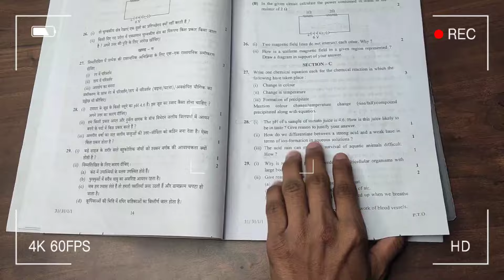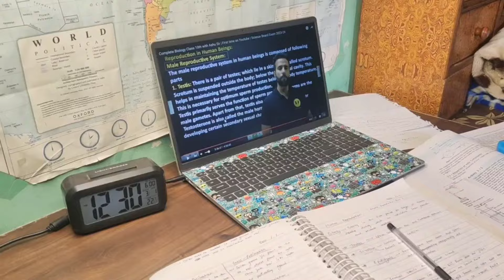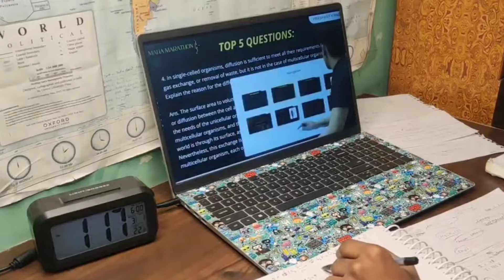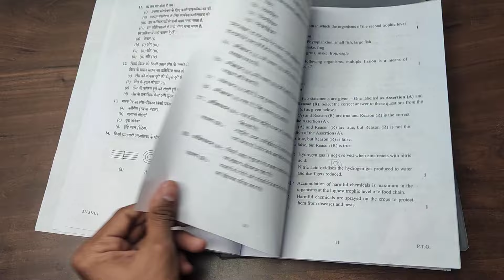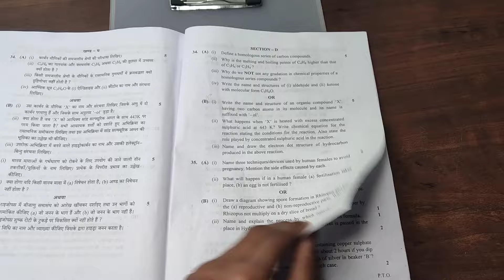Science Board Exam Vlog + Experience ( lost 10 marks 😭) | 10TH GRADER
i woke up at 06:00AM 😮 | Productive day of a Class 10 | | UPSC Aspirant |

Day 1 / 75 hard challenge 🔥 | class 10th + (UPSC)

How to complete class 10th syllabus | Day 5 / 75 hard challenge 🔥 | class 10th + (UPSC) |

Best YouTube Channels For (CBSE CLASS 10th) Board exams || CBSE BOARDS TIPS ||

10th Grader Productive Study Vlog | Class 10t outerh Study Vlog | UPSC ASPIRANT

Productive day of a Class 10 || UPSC Aspirant || 6 hours Study Vlog ||

i woke up at 05:00AM | Productive day of a Class 10 | | UPSC Aspirant | Study Vlog |

i woke up at 06:00AM | Productive day of a Class 10 | | UPSC Aspirant | Sunday Vlog |

class 10th study vlog |  Study Vlog | cbse class 10th | UPSC ASPIRANT |

8 Hours Study Vlog | i woke up at 06:00 AM | UPSC ASPIRANT | CLASS 10th

Social Science Half Yearly Exam 🤯 | class 10th + UPSC |

Day 2 / 75 hard challenge 🔥 | class 10th + (UPSC)

Day 3 / 75 hard challenge 💪 | class 10th + (UPSC) | class 10th study vlog |

Study with me // class 10th + (UPSC) // upsc 2030 IAS/IPS/IRS/IFS 🔥🔥

How i manage 6 Hr self study with school? | i woke up at 06:00 AM | UPSC 2030 |

Late night studing 🌃 as a *Class 10th grader* 🤕😩 11:00 PM to 3:00 AM

class 10 study vlog study vlog class 10 study vlog
class 10th study vlog 10th grader study vlog class 10 vlog study
pushpendra study vlog
study vlog 10th grade
a day in life of class 10 students
study vlog class 10 cbse
10th study vlog
10 grader study vlog
study vlog
class 10 study vlogs
10 class study vlog
10th class study vlog board exam 15 days left